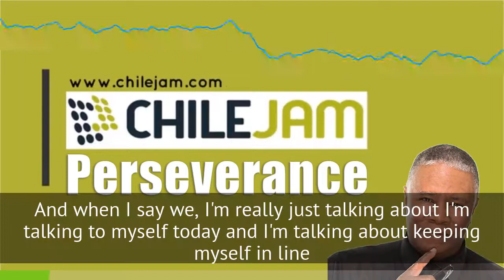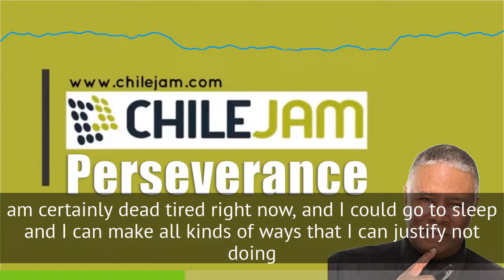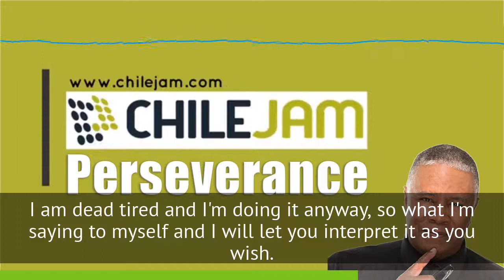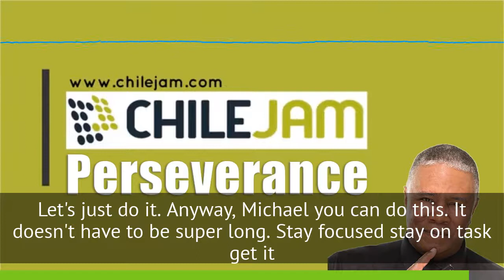Perseverance - Give 100 Percent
Perseverance means that you Give 100 Percent; especially when the going gets tough.

Never stop fighting until you arrive at your destined place - that is, the unique you. Have an aim in life, continuously acquire knowledge, work hard, and have perseverance to realise the great life. -- A. P. J. Abdul Kalam

Whether you're shuffling a deck of cards or holding your breath, magic is pretty simple: It comes down to training, practice, and experimentation, followed up by ridiculous pursuit and relentless perseverance. -- David Blaine